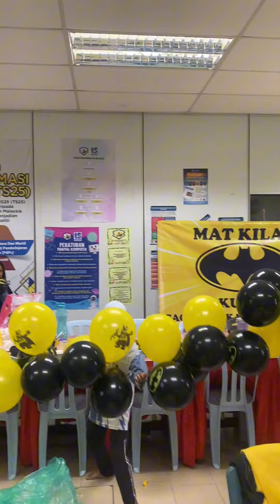BEHIND THE SCENE - RUMAH KUNING - 2024